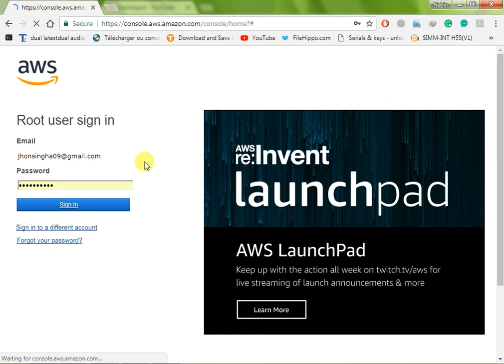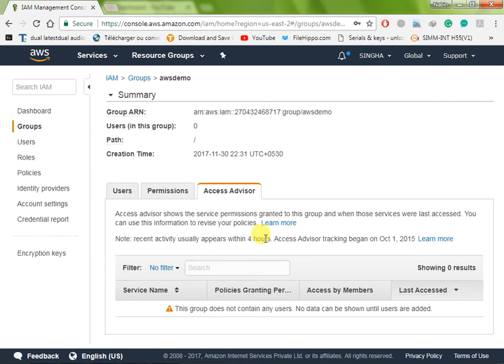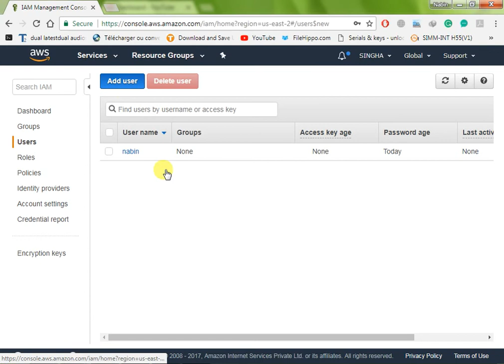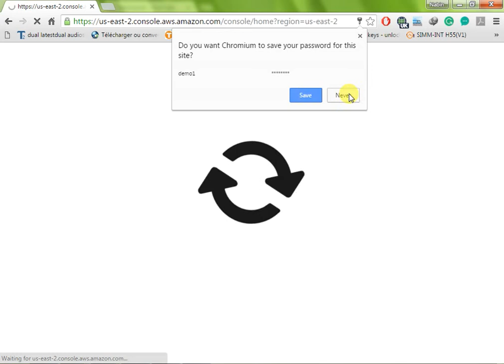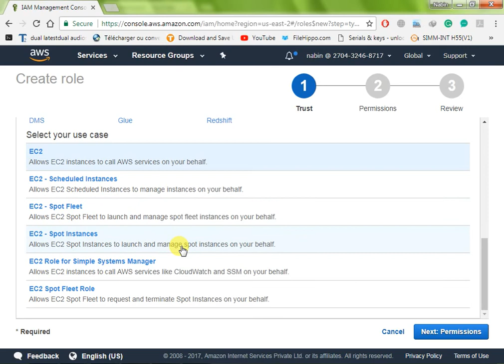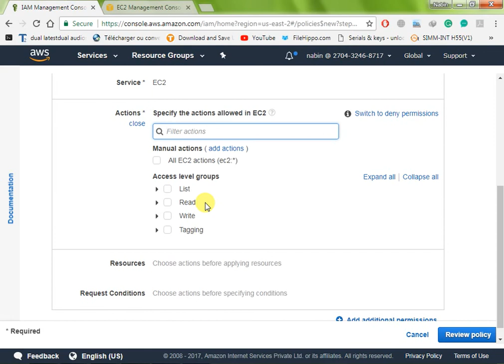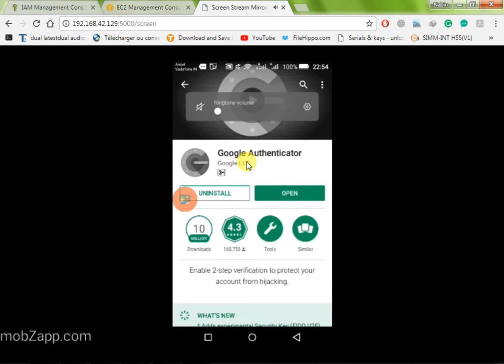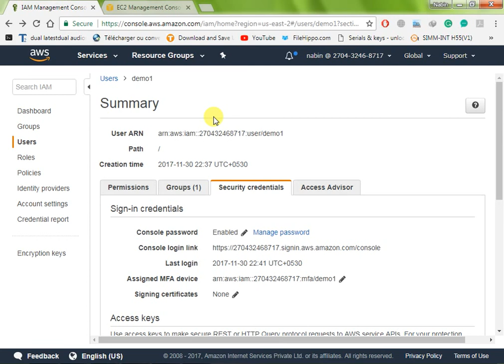AWS 20 How to create IAM Group, User, Role, Policy and MFA IN HINDI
how to create an iam policy
iam role policy aws in hindi

AWS 20 आईएएम समूह, यूजर, रोल, पॉलिसी और हिंदी में एमएफए कैसे बनाएं I

iam group
aws user
role
aws role
aws policy
MFA
aws MFA
user
How do I use an MFA token to authenticate access to my AWS resources?
How do I use an MFA token